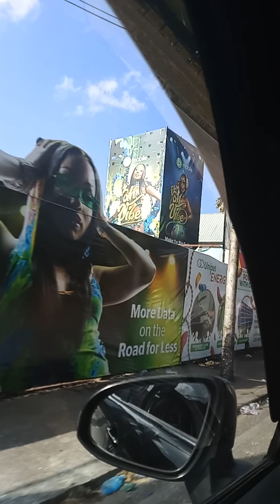a tour in Trinidad